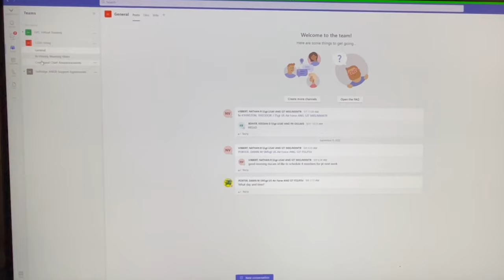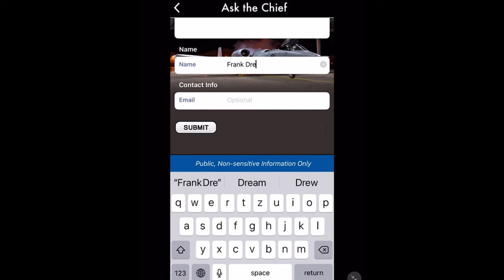127th Wing Command Chief, Chief Master Sgt. Rick Gordon, delivers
127th Wing Command Chief, Chief Master Sgt. Rick Gordon, delivers a message his Senior Enlisted Leader message to members of the 127th Wing, Michigan Air National Guard.

October 2022 Command Chief Update
SELFRIDGE AIR NATIONAL GUARD BASE, MI, UNITED STATES
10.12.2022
Video by Staff Sgt. Andrew Schumann
127th Wing Public Affairs